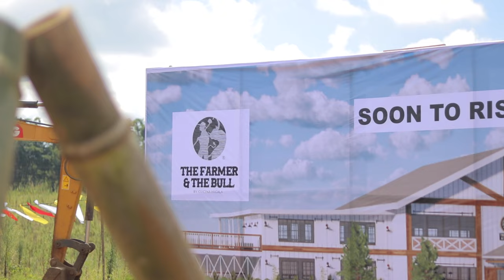The Farmer & The Bull in Manolo Fortich Bukidnon Groundbreaking 4K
Groundbreaking of the newest destination to relax, unwind, chill, eat good food and create the best moments by Cucina Higala in Manolo Fortich, Bukidnon.

The Farmer & The Bull strips away the formalities of dining focusing on the quality of food, warm service, and an ambiance of the best in nature’s scenery all in one place. More details

Location:
The Farmer & The Bull is located in Barangay Mampayag, Manolo Fortich, Bukidnon, along the way to Dahilayan.

LUPAD means FLY. Project LUPAD is a digital media platform featuring the latest project updates, tourist spots, news & events in the Philippines.

To all drone operators and enthusiasts in the Philippines, join Drone Pilots Philippines a group of amateur and professional drone operators in the Philippines.

This video is copyrighted. It is for personal viewing and not for public use or re-upload without permission.

Services we offer:
1. Aerial Services
2. Video Services
3. Photo Services
4. Drone Services
5. 360 Services
6. Promotion Services